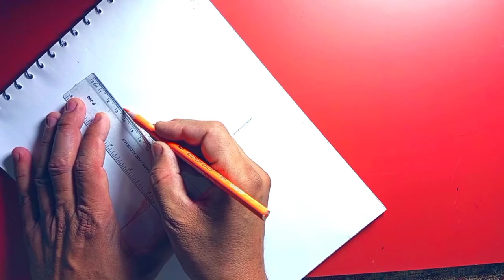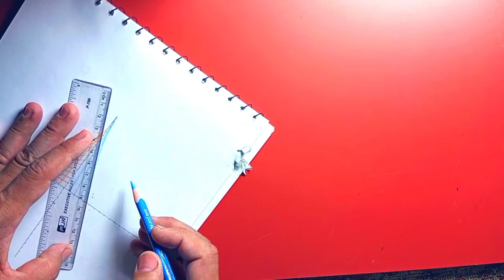HOW TO DRAW LINE ILLUSION || Drawing kase banate hain || 3D LINE ART ✓✓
this is my first try at this type of drawing. At first glance it looks as if I have drawn some curves but every line is straight well straightish...
this is free hand.
but this time I thought I would add a little bit of pencil shading to make it pop more and also go for a more symmetrical design patterns...

LINK'S

how to draw line ILLUSIONS
optical illusion
patterns
how to draw patterns
how to design patterns
patterns design
cool awesome . artist.
amazing
speed drawing
brilliant
superb
fatestic
doodle
sketch sketches sketching
drawing modern art abstract art
Doodling free hand freehand drawing
symmetrical design
symmetry 3d art
3d drawing
spiral drawing . spiral art. 3d.
3d pettern 3d patterns.
line ILLUSIONS
daily art therapy
satisfying art . satisfying drawing
Drawing lessons.
drawing tutorial.
Drawing academy.
learn to draw.
art tutorial.
pencil sketching.
Drawing for school project.
draw so easy.
Drawing and sketching.
drawing coloring scenery.
easy drawing.
drawing tree.
Drawing grass.
how to draw a tree.
free art lessons.
Drawing course.
draw perspective.
learn perspective.
circle line art school.
draw a house in perspective.
How to draw 3d
3d drawing
Eye illusion
How to draw 3d eye illusion
Easy drawing
Drawing
Art
Geometric
How to draw geometric shapes
Geometric shapes
Geometric Hexagon
How to draw triangle
How to draw Hexagon
How to draw a home
How to draw a senerey
How to draw brids
How to draw a car
How to draw a girl with
How to draw beautiful
Easy art
How to draw a 3d cube
cara menggambar mudah dengan pensil, trik menggambar untuk anak-anak, menggambar langkah demi langkah, tutorial menggambar mudah, cara menggambar

kurşun kalemle çizim,
kolay çizim nasıl yapılır,
 adım ve adım çizimi kolay öğreticiler,
 çocuklar için çizim.
manzara çizimi,
ev çizimi,
 geometrik çizim,
 kız çizimi,
Manzara çizimi
Foysal art school
nasıl çizilir
manzara çizimi
rasim sanatı
çizim nasıl yapılır
çizim teknikleri
karakalem çizimi teknikleri
kız çizimi
araba çizimi
resim dersi
eğitim
çizim mektebi
karakalem
karakalem manzara
manzara resmi çizimi
çizim
drawing videos
portrait art
senerey drawing
resim
easy drawing
pencil art
pencil drawing
drawing tutorial
art videos
pencil sketching